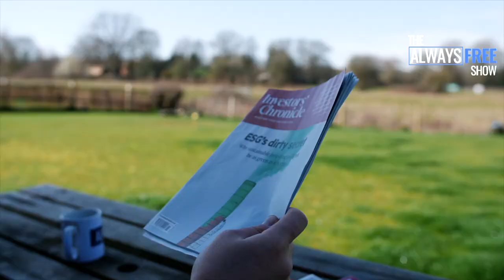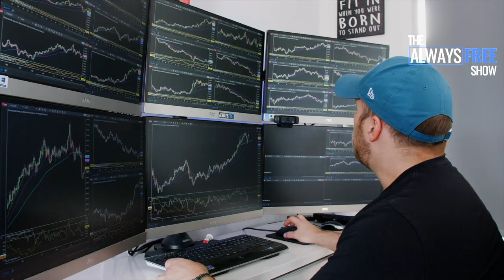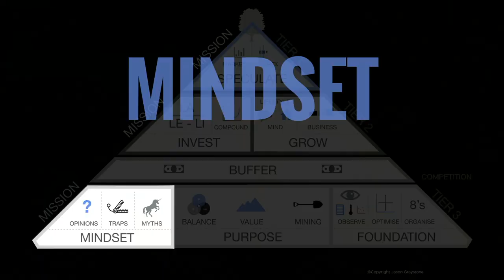How to Develop a WEALTH MINDSET - Always Free Show Episode 1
🧠 How to develop a wealth mindset.

Thanks for tuning in to the Pilot episode Live stream of my NEW show Always Free.
This episode is all about developing a wealth mindset.

✅ If you would like to access my 100% FREE training on how to become financially free, go

✅  If you are struggling with direction in your wealth creation journey and need some focus on what your next steps should be, THIS QUICK TEST BELOW WILL HELP GUIDE YOU STEP BY STEP ⬇️

and get your free 55-page personalised report to give you clarity and a roadmap.

Let me know your score! 📊

By accessing this information you are acknowledging your understanding and consent to the foregoing and shall not hold JG liable.